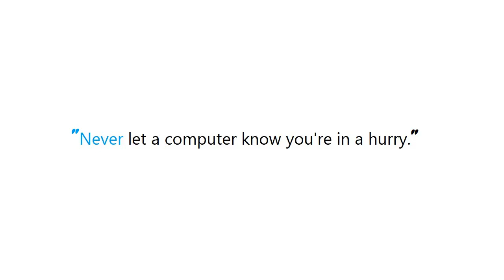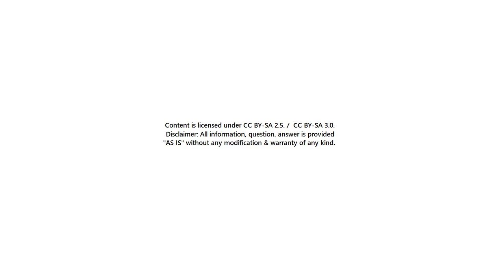PYTHON : How to set environment variables in PyCharm?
PYTHON:HowtosetenvironmentvariablesinPyCharm? PYTHON #: How to set environment variables in PyCharm?

Guide : [ PYTHON : How to set environment variables in PyCharm? ]